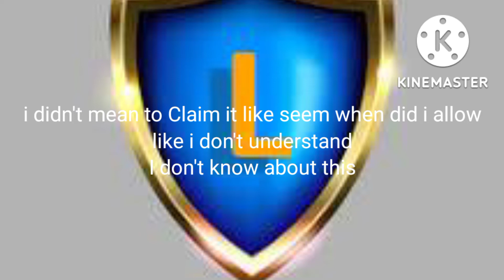i got copyrighted while i'm playing PG3D...?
watch every video that i post it

join my clan name LEGENDARY TEAM and I will make you a member of LT